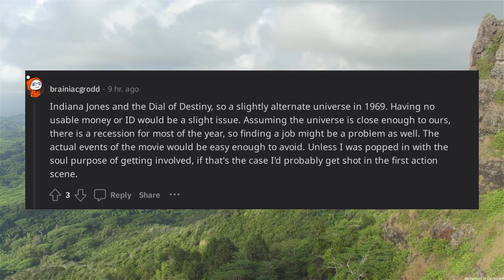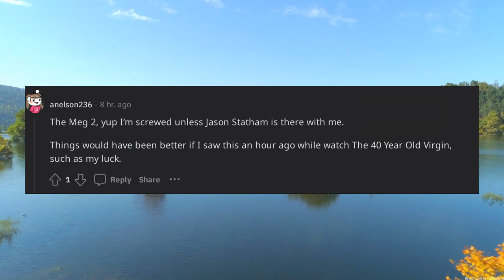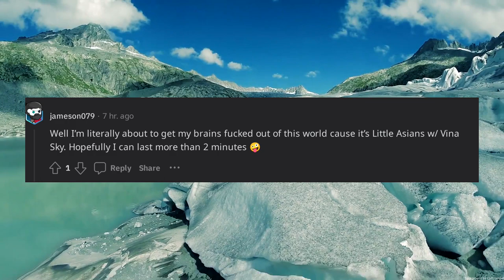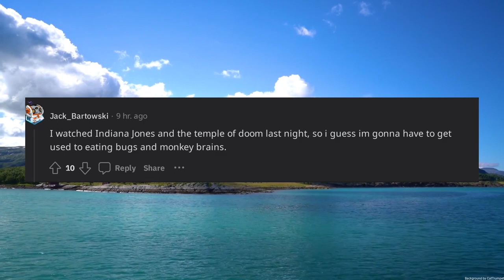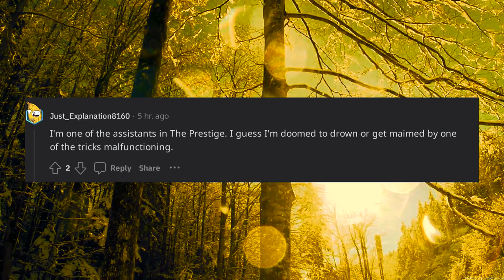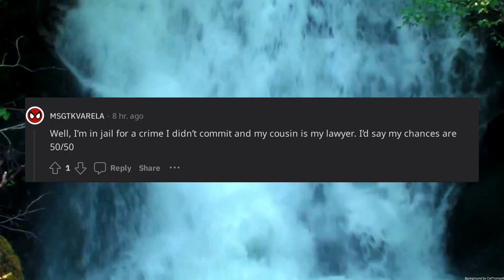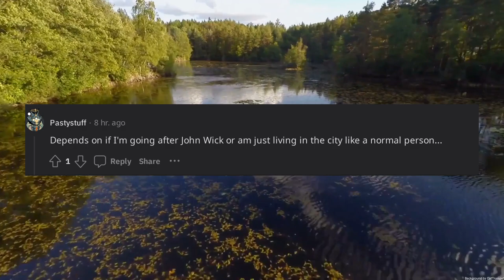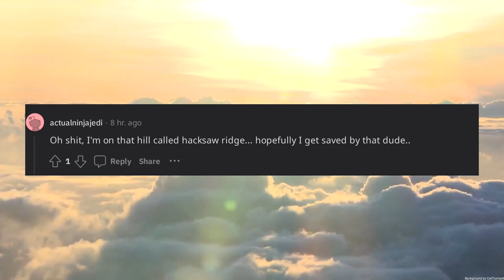You are now in the world of the last movie you watched How screwed are you